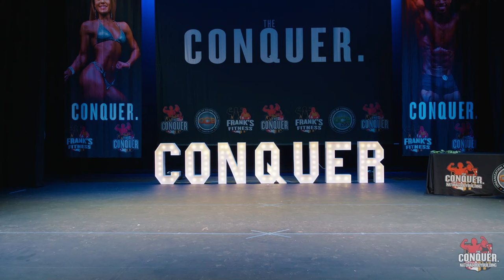2024 | OCB | The Conquer | Women's Bikini 35+ 'C'